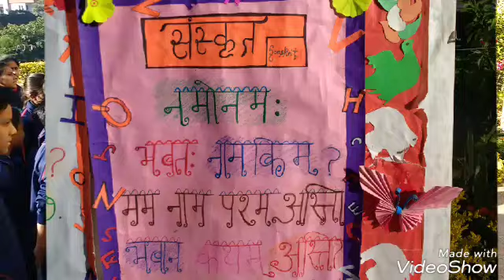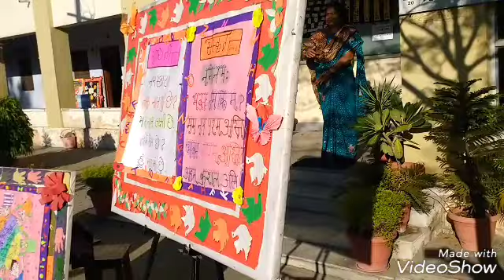Jaipur international public school,bani park , Jaipur sanskrit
Practice of Sanskrit language under basha sangam